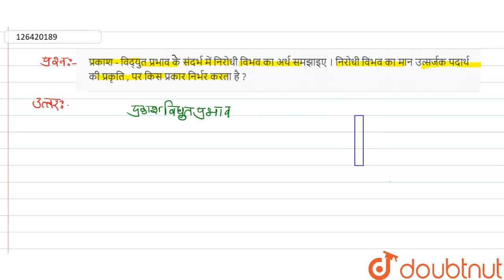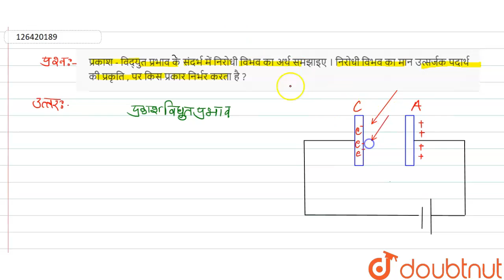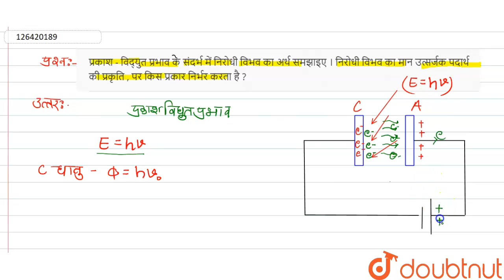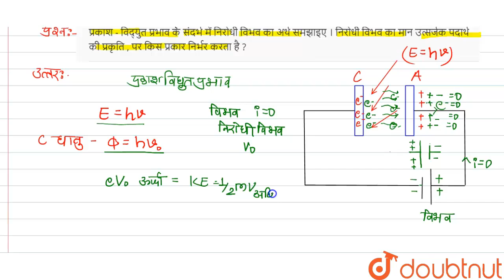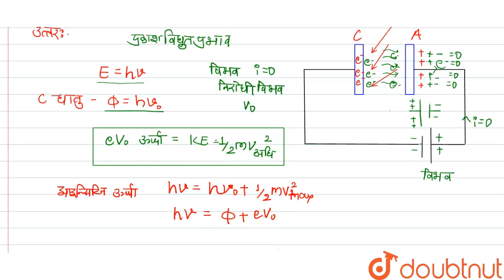प्रकाश - विद्युत प्रभाव क संदर्भ में निरोधी विभव का अर्थ समझाइए । निरोधी विभव का मान उत्सर्जक पद...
प्रकाश - विद्युत प्रभाव क संदर्भ में निरोधी विभव का अर्थ समझाइए । निरोधी विभव का मान उत्सर्जक पदार्थ की प्रकृति , पर किस प्रकार निर्भर करता है ?
Class: 12
Subject: PHYSICS
Chapter: विकिरण तथा द्रव्य की प्रकृति
Board:Madhya Pradesh Board

👉 Have Any Query? Ask Us.